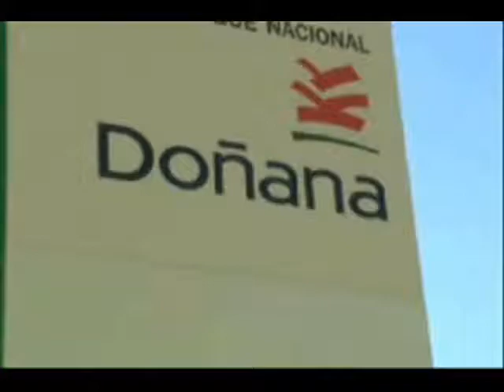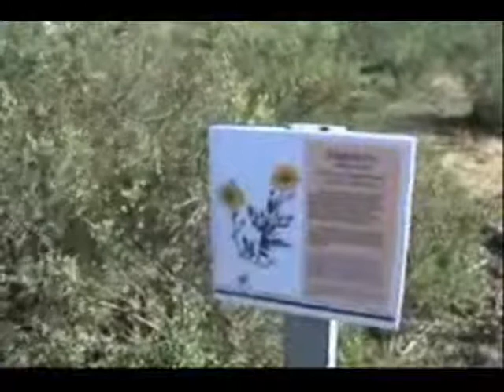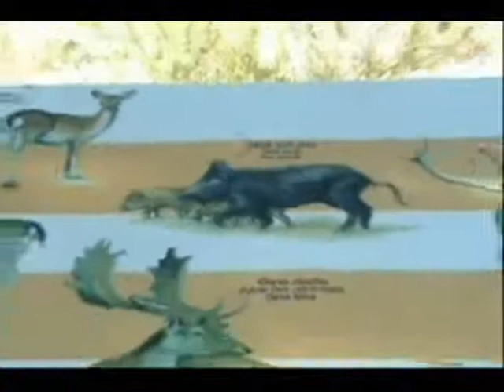Parque Nacional de Doñana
Reportaje sobre el Parque Nacional de Doñana